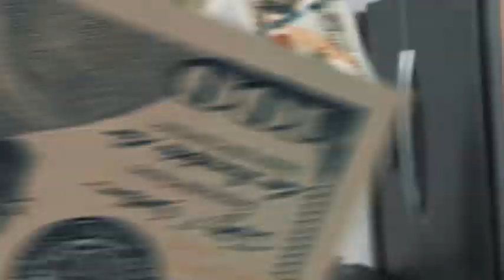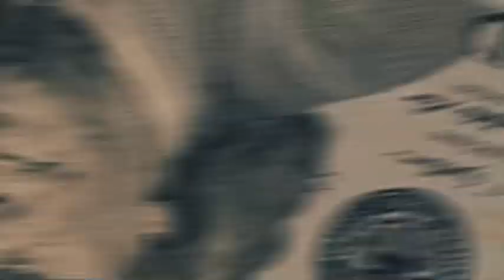952 Raq - BackYardigan ( Official Video )